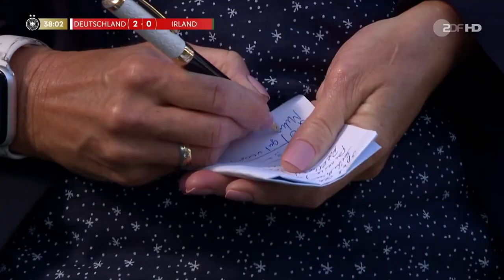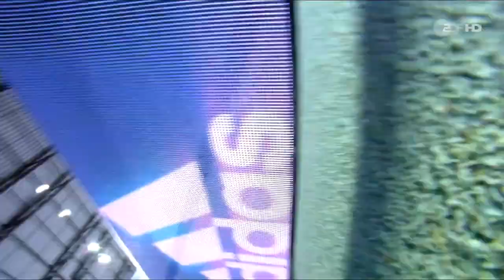Women's Euro Qualifier Germany v Ireland